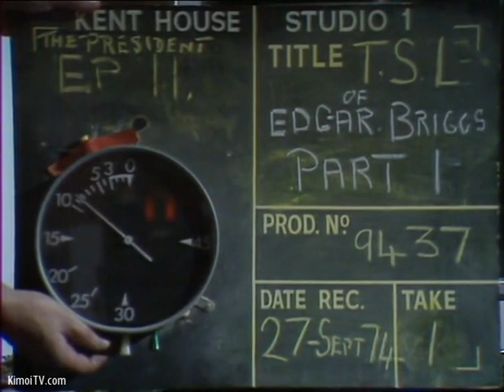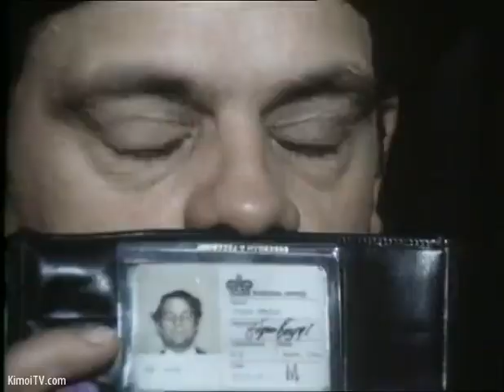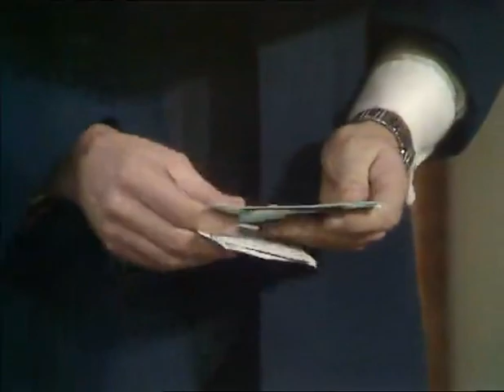The Top Secret Life Of Edgar Briggs - Episode 11